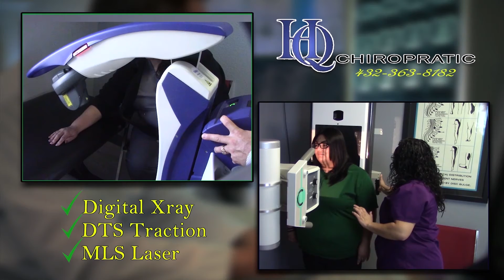DRB MEDIA COMMUNICATIONS DIGITAL NEWS(010119)-MCHS WELCOMES FIRST BABY OF THE NEW YEAR 2019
ODESSA, TEXAS/JANUARY 1, 2019-MEDICAL CENTER HEATH SYSTEM CENTER FOR WOMEN AND INFANTS WELCOMED THE FIRST BABY OF THE NEW YEAR AND IN THE PERMIAN BASIN. ANABELLA WAS BORN TO PARENTS INGRID AND ALAN RODRIGUEZ..

(INGRID RODRIGUEZ, ANABELLA'S MOM)
"I DID TELL HIM THAT SHE MIGHT COME AT 39 WEEKS, AND SHE DID, BUT--I DIDN'T THINK SHE WOULD BE THE FIRST ONE IN THE YEAR."

"SHE SEEMS VERY CALM, AND SHE'S BEEN SLEEPING ALOT."

(ALAN RODRIGUEZ, ANABELLA'S DAD)
"I WAS KIND'VE EXCITED, 'CAUSE I WANTED TO MEET HER ALREADY, SO--AND THEN IT WAS--THIS MY SECOND DAUGHTER, SO--I WAS REALLY HAPPY."

INGRID AND ALAN RODRIGUEZ'S OTHER CHILDREN: ANGEL, RAUL,  ISABELLA AND RUBEN WERE EXCITED TO SEE THEIR NEW BABY SISTER.

(KRISTEN BRAME, RN-MCHS, CENTER FOR WOMEN AND INFANTS)
"I'VE WORKED HER SINCE 2006, THE FIRST YEAR THAT I ACTUALLY GOT TO SEE SUCH A LARGE GROUPING OF FAMILY WITH THE DIFFERENT SIBLINGS. SO, THAT WAS REALLY REALLY NICE TO BE ABLE TO SEE THE FOUR DIFFERENT SIBLINGS ENTERACTING THE CHILD."

INGRID AND ALAN WERE A BIT SURPRISED THAT ANABELLA WAS THE FIRST BABY TO BE BORN IN 2019 AND WERE OVERWHELMED WITH ALL THE MEDIA ATTENTION.

"I'M GOING TO MAKE SURE I SAVE THIS FOR HER WHEN SHE GETS OLDER, THAT'S SOMETHING SHE COULD SHARE TO EVERYBODY ELSE."

THE PROUD PARENTS RECEIVED GIFTS FROM LORI'S GIFT SHOP, CHILDREN'S MIRACLE NETWORK, WAL-MART AND MEDICAL CENTER HEALTH SYSTEM FOR THE INCREDIBLE FIRST-BABY GIFTS THIS YEAR.

" WHAT WE DO, WE REALLY LIKE TO GET THEM A GIFT FROM MEDICA CENTER HEALTH SYSTEM AND WE DO HAVE A GIFT FOR THEM AS WELL AS A FIFT CARD. WE HAVE THE CHILDREN'S MIRACLE NETWORK PITCHED IN, AND AS WELL AS LORI'S GIFT SHOP LOCATED ON OUR BOTTOM FLOOR HAVE ALL BEEN ABLE TO GIVE THEM A GIFT KIND'VE HELP THEM CELEBRATE THEI5R NEW BABY."

ANABELLA RODRIGUEZ CAME INTO THE LOVING ARMS OF INGRID AND ALAN AT 6 POUNDS, 11 OUNCES FOR DRB MEDIA COMMUNICATIONS DIGITAL NEWS, DANNY BARRERA.